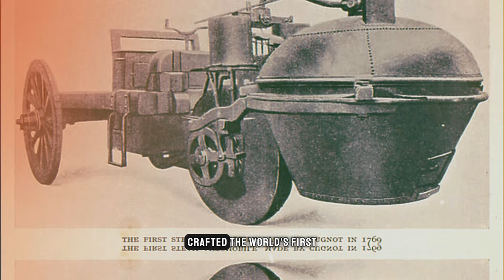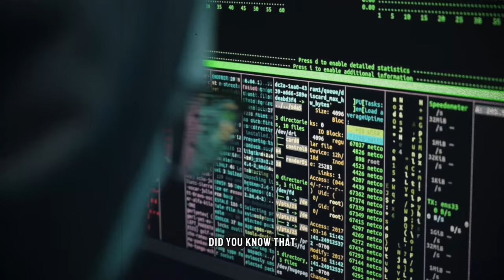Riding Through Time: Unveiling Fun Facts About Cars 🚗 | Infamous King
Welcome to the Infamous King channel, where we take you on an exhilarating journey through the captivating world of cars! 🌟 Buckle up and join us as we uncover fascinating facts about automotive history, innovation, and the thrilling future of transportation. From steam-powered pioneers to futuristic self-driving wonders, get ready to be amazed! Let's rev up the excitement together!